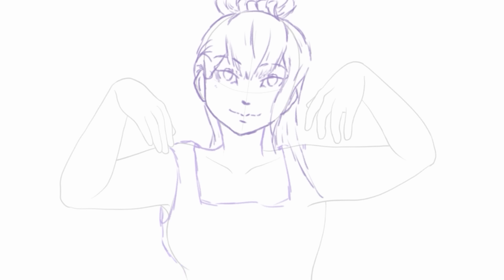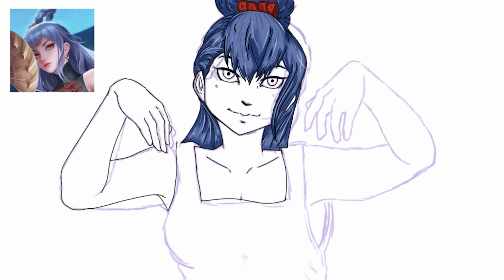RoV : เจ้ยุ้ย ส้นสูงสไนเปอร์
ดูคลิปให้สนุกนะครับ ผิดพลาดประการใดขอโทษขออภัยมานะที่นี้ด้วย

เติมคูปอง ROV กับพ่อมด Clever Pay
Add Line : @cleverpay (อย่าลืม @ด้านหน้า)
หรือคลิก Link นี้

Website ซื้อโค๊ดบัตรเติมเกมได้ตลอด 24 ช.ม.

สนใจเพจที่มีแต่มีมได้ที่นี่เลย